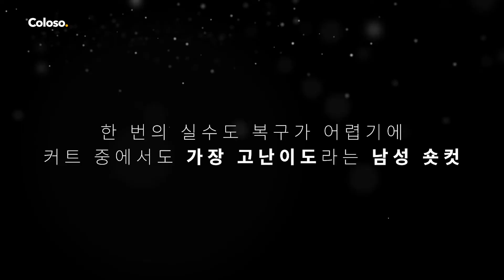바버 할리 "클래식 바버 스타일 TOP3" ㅣColoso_trailer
클리퍼만으로 커트를 완성하는 방법을 배울 수 있는
국내 최초 온라인 바버 클래스!

“언더라인이 있으면
로우, 미디엄, 하이 페이드가 있는데
페이드 세 개로 얼굴형을 조정할 수 있어요.”

글로벌 바버로 실력을 인정받은 할리가
바버의 근본이 되는 3가지 디자인을 알려드립니다.

클리퍼만으로 커트를 완성하는 기술,
가장 어려운 레이저 페이드 기법과
블로우 드라이로 완성하는 질감 처리
포마드 선택 팁 & 스타일링 노하우,
전설적인 바버들에게 인정받는
바버 할리에게 배워보세요.

Chapter 1. 퐁파두르
Chapter 2. 플랫탑
Chapter 3. 레이저 페이드 스컴백 부기